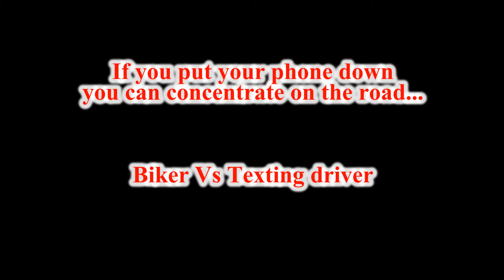If you put your phone down you can concentrate on the road...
Yet another idiot driver on thier phone at the wheel - this one shows why it's illegal by almost driving into me and a bus.